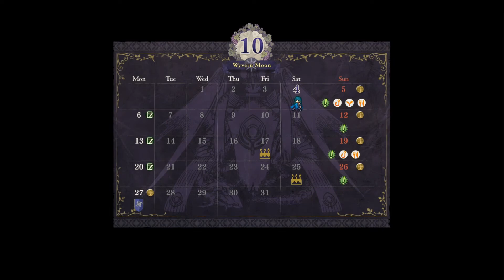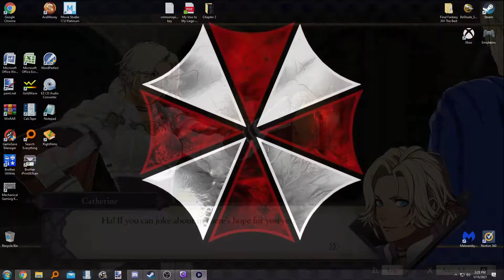Fire Emblem: Three Houses ~ Blue Lions Iron Man (Part 6)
I tried you guys. I really tried to kill Cyril, but he just wouldn't die. :( And it's Dedue, not Doodoo!! FFS!

Developed by: Intelligent Systems/Koei Tecmo